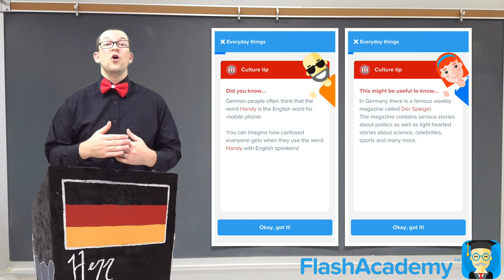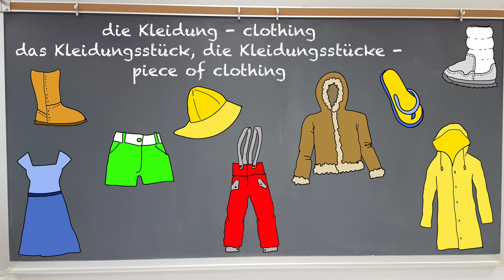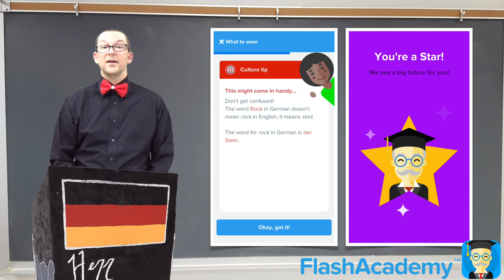German for Beginners #31: Clothing Vocabulary at the Fashion Show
In this video I teach you some vocabulary words for clothing articles while attending a fashion show with Barbie and her friends.